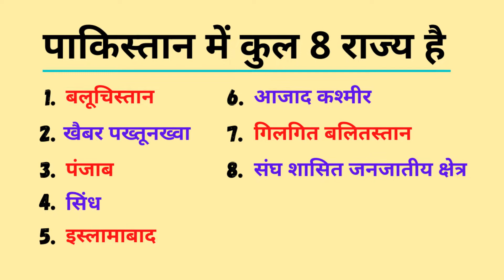पाकिस्तान में कुल कितने राज्य है ? // Pakistan me kitne rajya hai // States of pakistan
About Video : In this video we are going to talk about How many states are there in Pakistan so let get started...

Cover Topic (solves your questions) :
1. Pakistan all states name
2. Pakistan states name
3. Pakistan me kitne rajya hai
4. Capital of Pakistan
5. largest state of Pakistan 2022